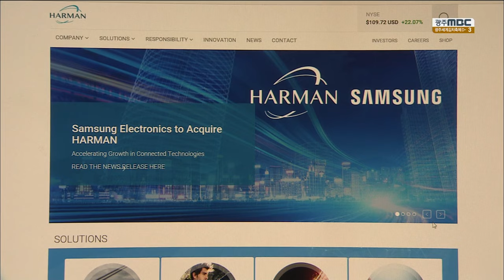[뉴스데스크]삼성의 하만 인수, 약일까 독일까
(앵커)
삼성전자가 9조원이 넘는 자금을 들여
세계적인 전장부품 전문기업을 인수했습니다.

그동안 광주시가 추진해온
삼성전자의 전장사업 유치에는
어떤 영향을 미칠 지가 관심사로 떠올랐습니다.

윤근수 기자

(기자)

삼성전자가
카오디오와 자동차 전자장치분야의
세계 최강자인
미국의 '하만'을 인수했습니다.

(CG)인수 대금은 80억 달러,
우리 돈, 9조3천억 원으로
해외기업 M&A 역사상 최대 규모입니다.

(CG)하만은 카오디오 시장 점유율이 41%로
세계 1위를 차지하고 있지만
지난해 매출의 65%는 전장사업에서 나왔습니다.

업계에서는 삼성전자의 하만 인수가
자동차 전장사업 진출을
공식화한 것으로 보고 있습니다.

휴대폰의 뒤를 이을 미래 먹을거리 산업으로
전장사업과 스마트카를 선택했다는 해석입니다.

그동안 삼성전자의
전장사업 유치를 추진해온 광주시는
하만 인수가 미칠 영향을 분석하는 한편으로
기대감을 나타내고 있습니다.

            ◀ＩＮＴ▶자동차산업과장
(전기차에 대한 부품시장이 열린다는 측면에서 굉장히 긍정적으로 보고요. 그리고 우리 시가 추진하는 전기차 사업 정책 그런 부분과 시기가 맞지 않느냐...)

그러나 삼성전자의 가전라인 이전 대책으로
광주시가 추진하고,
더불어민주당이 공약했던
대규모 설비 투자는 사실상 어려워졌습니다.

광주시로서는
친환경차 부품 클러스터 사업과 연계해
전장사업의 기반을 닦은 뒤에
삼성전자의 국내 전초기지를
광주로 끌어와야하는 숙제를 떠안게 됐습니다.